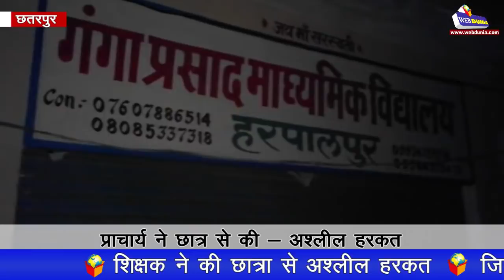प्राचार्य ने छात्र से की - गलत हरकत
छतरपुर : शिक्षक ने की छात्रा से गलत हरकत
जिले के हरपालपुर नगर के गंगाप्रसाद आवासीय विद्यालय का है मामला
स्कूल प्रबंधन ने शिक्षक और पीड़ित छात्रा को स्कूल से निकाला
पुलिस ने फरार प्राचार्य पर धारा 376 के तहत मामला दर्ज किया